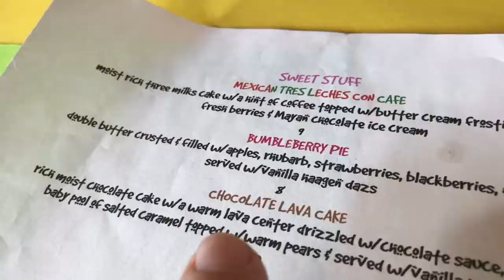Green Bay's Z Harvest Cafe Review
Our food review of Z Harvest Cafe - one of the chillest places to grab a bite to eat in Green Bay, Wisconsin.  We ordered the bison burger, the salmon quesadilla, and the chocolate lava cake for dessert.  They are located at 2475 University Ave, Green Bay, WI.